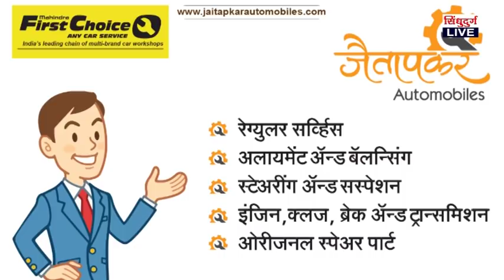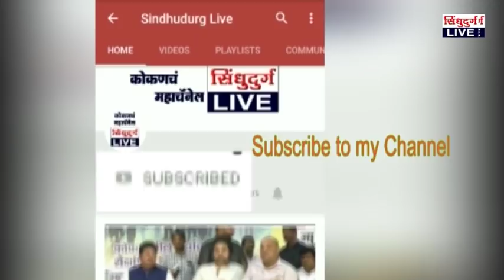Highway plight | अखेर मुंबई-गोवा महामार्ग खचला : वाहतूक बंद होण्याची भीती